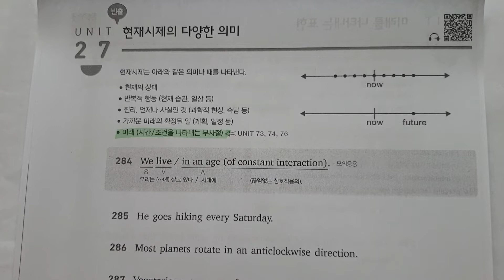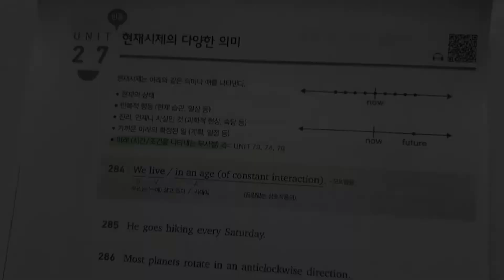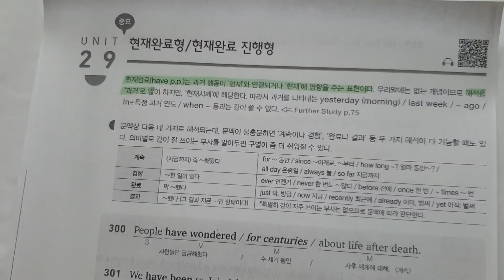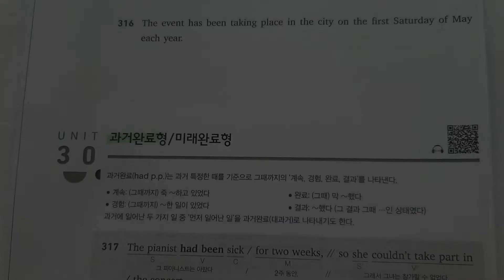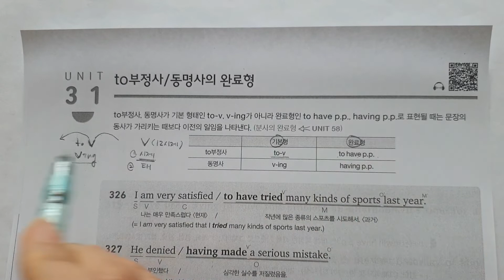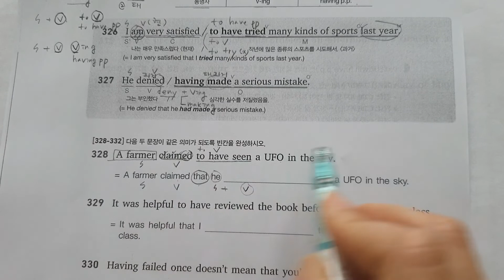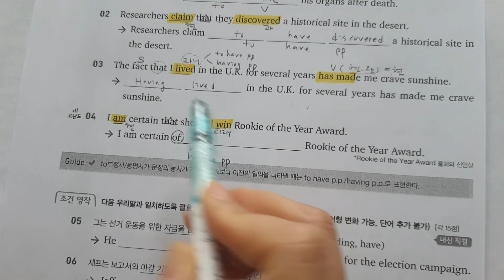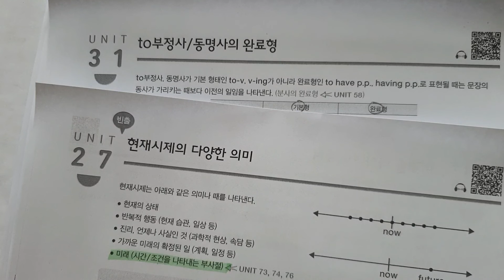천일문 기본 unit27~unit31